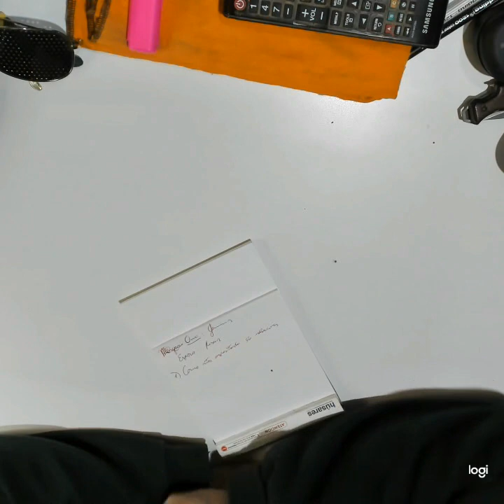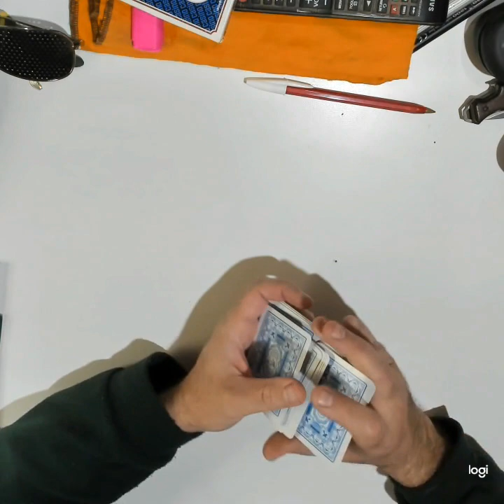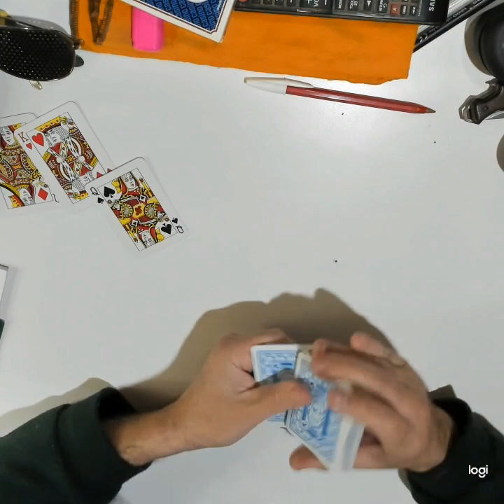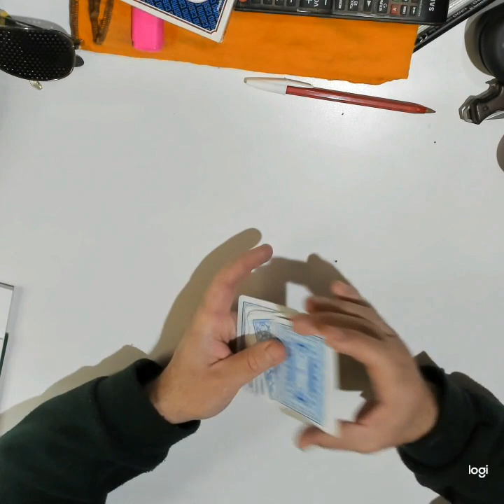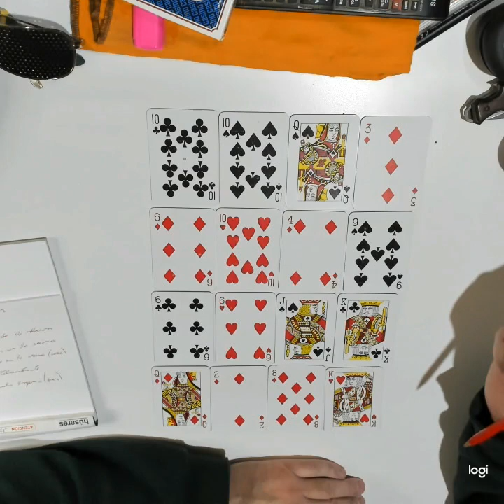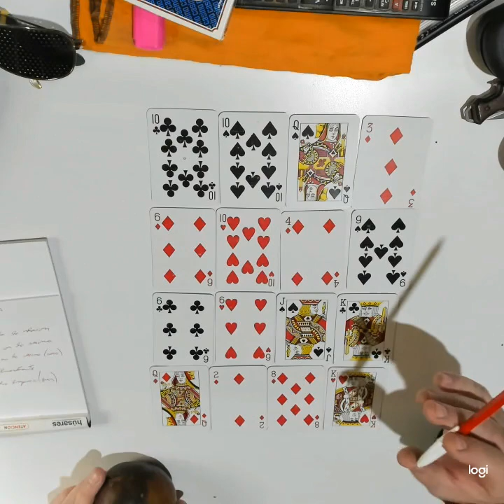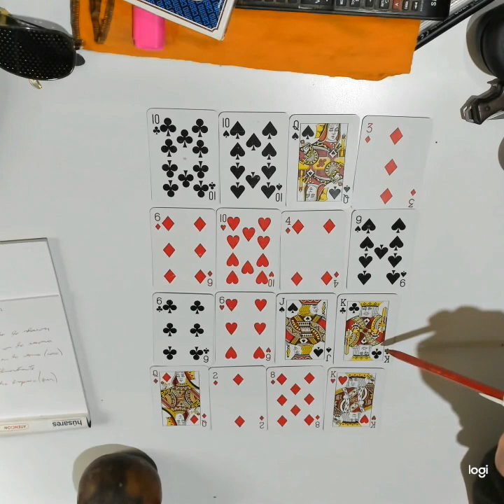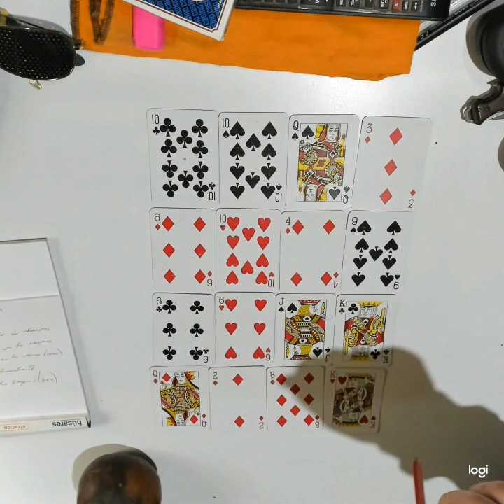Ana 👌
Consultas WA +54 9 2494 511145